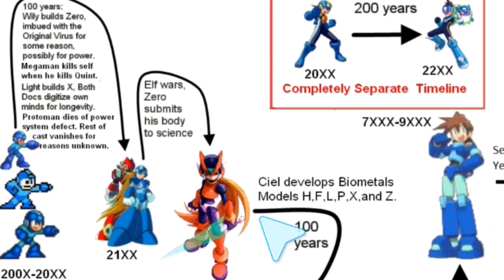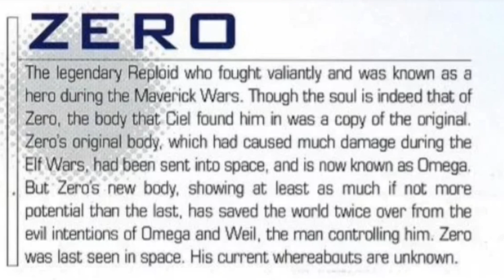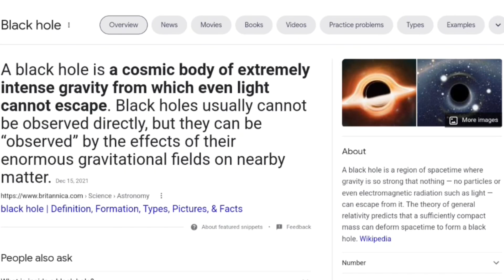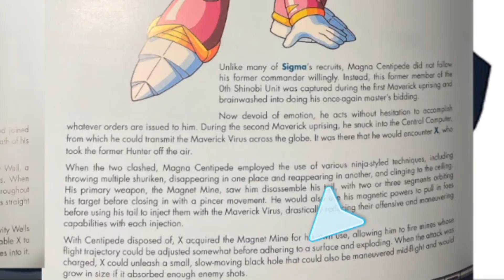How Strong is Mega man Zero PART 3